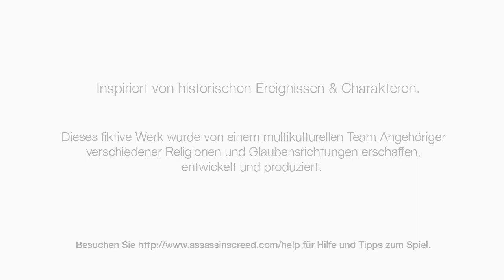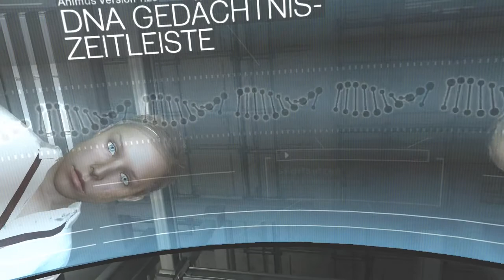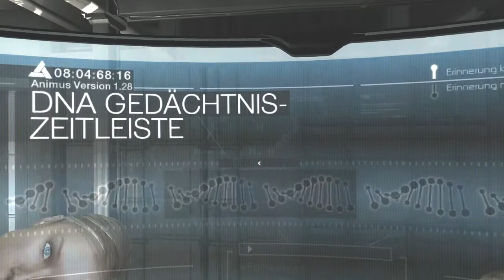ASSASSINS CREED #001: Es geht los // Let's Play Assassins Creed [German]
Als Desmond Miles wurden wir von Abstergo Industries entführt, geraten so in den Kampf zwischen Assassinen und Templern, denn in unserem Kopf vermutet man den Schlüssel zu einem großen Geheimnis.

Mit Let's Play Assanssins Creed Folge 1 startet somit das erste „offizielle" Video und mein aller erstes Let's Play auf diesem Kanal.